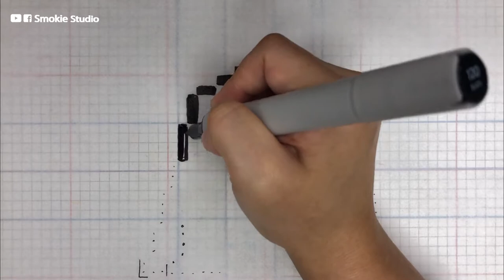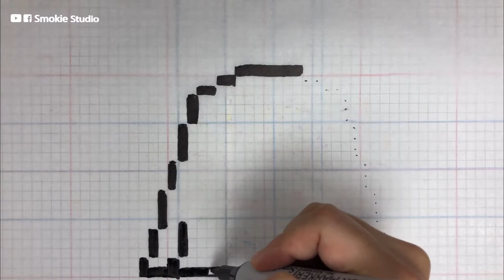【Pixel Art|像素畫|像素画】starwars | Darth Vader | 星球大戰 | 黑武士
🌃💥阿納金•天行者最初是塔圖因的奴隸，他是一名絕地武士，被預言為原力帶來平衡。

🌃💥 Originally a slave on Tatooine, Anakin Skywalker is a Jedi prophesied to bring balance to the Force.

🌃💥阿纳金•天行者最初是塔图因的奴隶，他是一名绝地武士，被预言为原力带来平衡。

🌃💥星球大戰Star Wars
🌃💥預言 Prophesied
🌃💥平衡Balance
🌃💥最偉大的the greatest
🌃💥力量Force